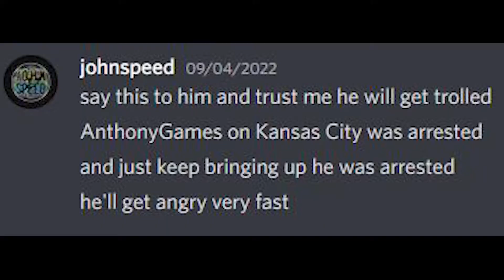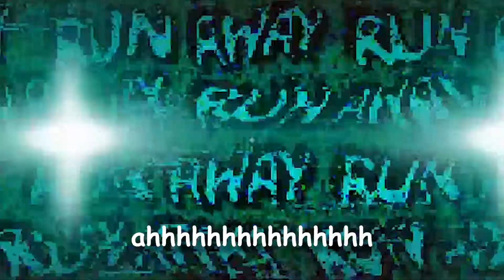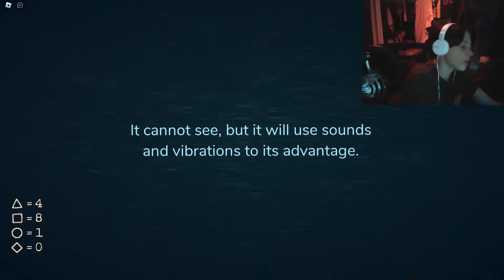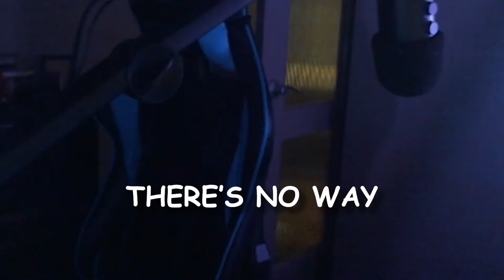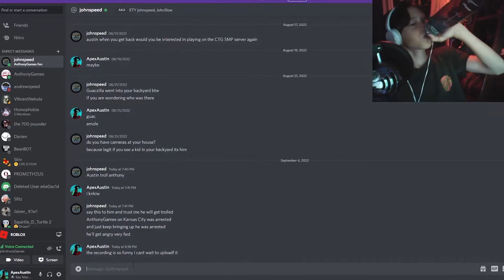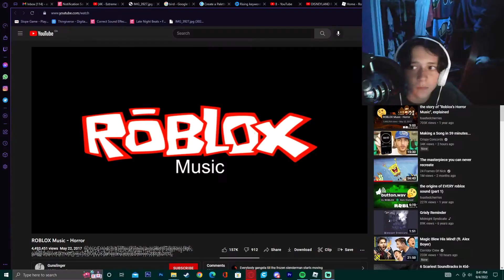The hardest i've seen a kid rage on roblox...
10 Year Get's Trolled On Roblox Doors (funny reaction)